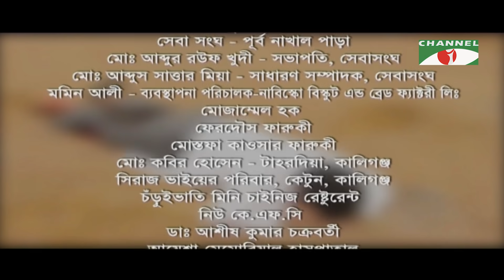420 | Drama Series | Ep-07 | Mosharraf Karim | Farooki | Tisha | Marjuk | George | Channel i Classic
Drama: 420 | ৪২০-পর্ব ০৭
Cast: Mosharraf Karim, Nusrat Imroz Tisha, Lutfor Rahman George, Sohel Khan
Script:  Mostofa Sarwar Farooki